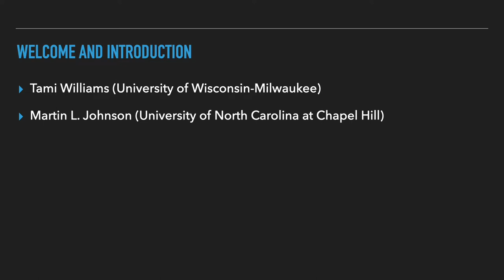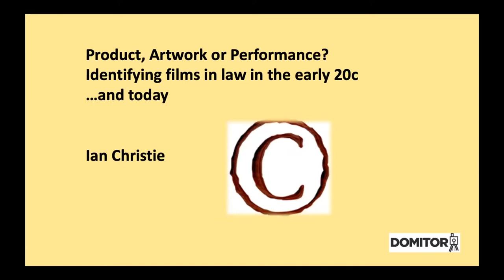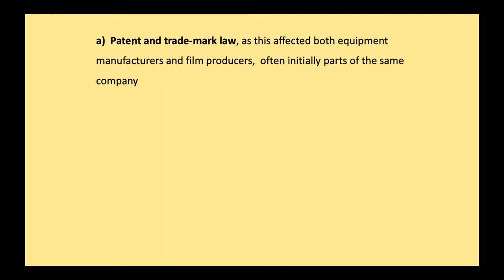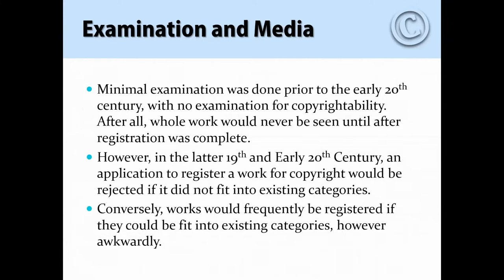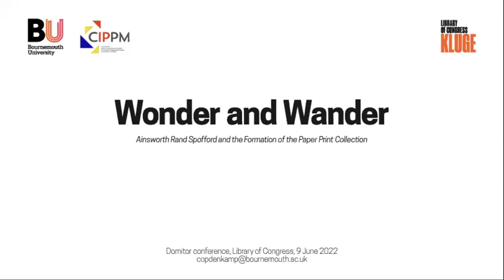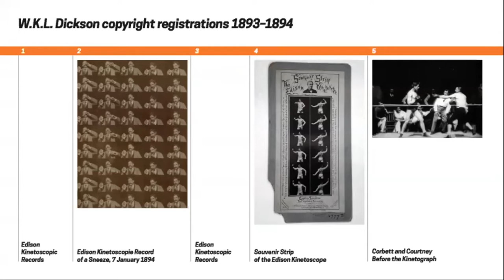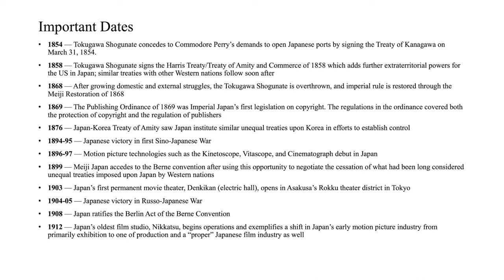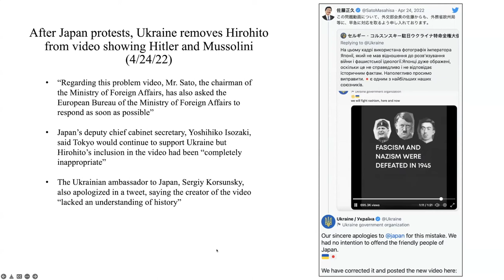Domitor 2022: Copy/Rights. Introduction and Panel 1: Early Copyright in an International Context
Tami Williams and Martin Johnson: Welcome and Introduction

Ian Christie (Birkbeck College), “Product, Artwork or Performance? Identifying Films in Law in the Early 20th Century”

Zvi S. Rosen (Southern Illinois University School of Law), “The Legal Context of Copyright in Early Motion Pictures in America”

Claudy Op den Kamp (Bournemouth University / Library of Congress), “Ainsworth Rand Spofford and the Formation of the Paper Print Collection”

Lance Lomax (Texas Tech University), “Conflicting Voices: Copyright, Censorship, and Audience in Japan’s Early Motion Picture Industry”